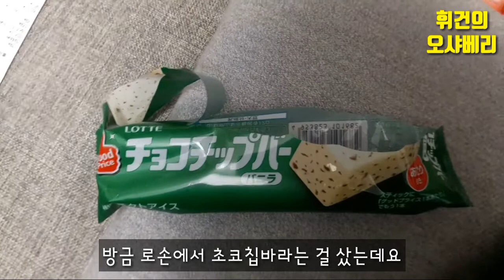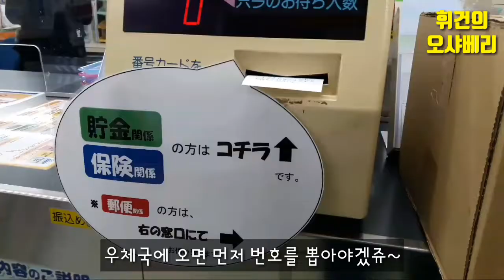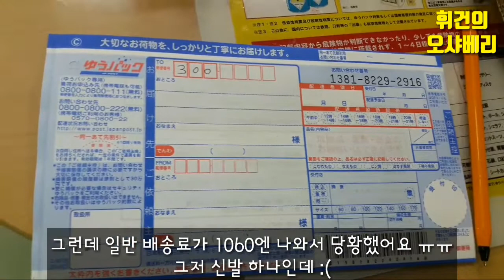오사카 거주 1년차 직장인의 브이로그 (feat. 노기자카46)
최근 미친 스케줄을 소화하고 돌아온 휘건입니다
쓰담쓰담해줘